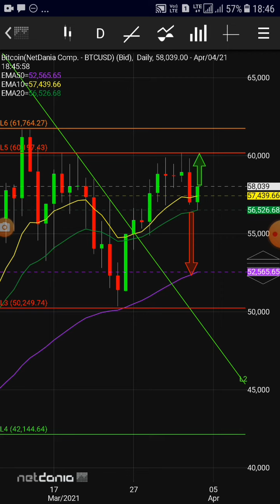bitcoin!bitcoin price prediction!bitcoin analysis!